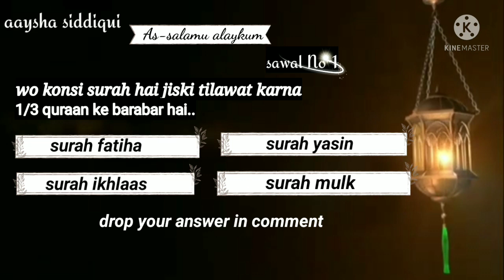Islamic quiz | questions~1 | aaysha siddiqui